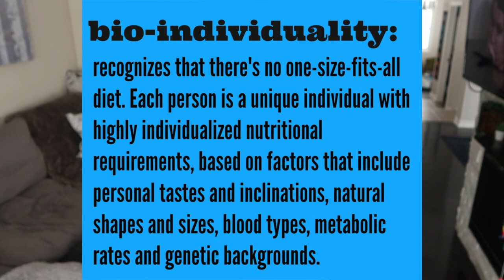THE HEALTHIEST BREAKFAST - AND WHY!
People are always asking me how to create a well rounded breakfast that contains ALL of the aspects for optimal health, yet is still delicious?

Here is my morning joy, chalk full of fun facts! :)